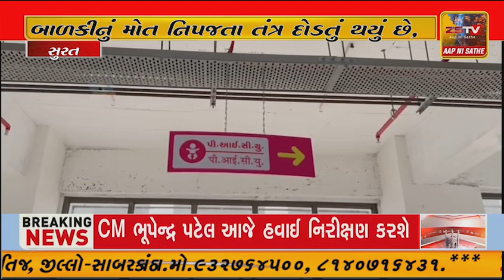સુરત માં ચાંદિપુરા શંકાસ્પદ કેસમાં બાળકીનું મોત નિપજતા તંત્ર દોડતું થયું છે